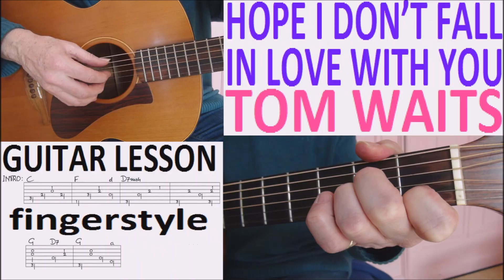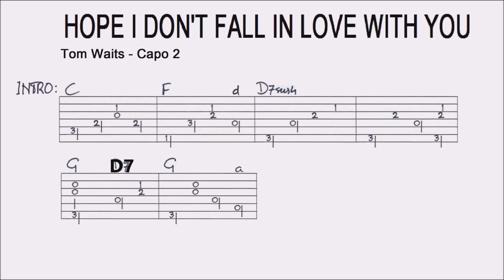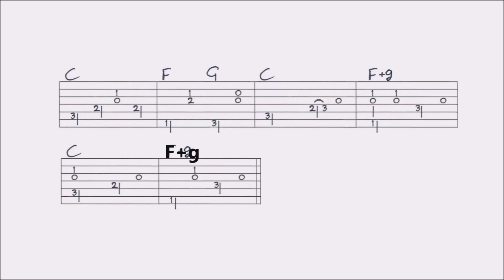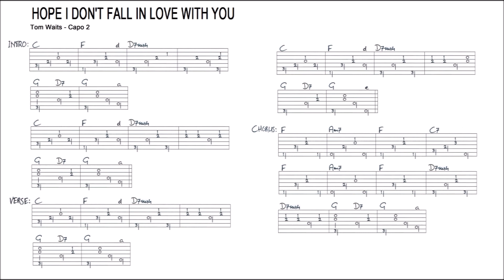HOPE I DON'T FALL IN LOVE WITH YOU - TOM WAITS fingerstyle GUITAR LESSON